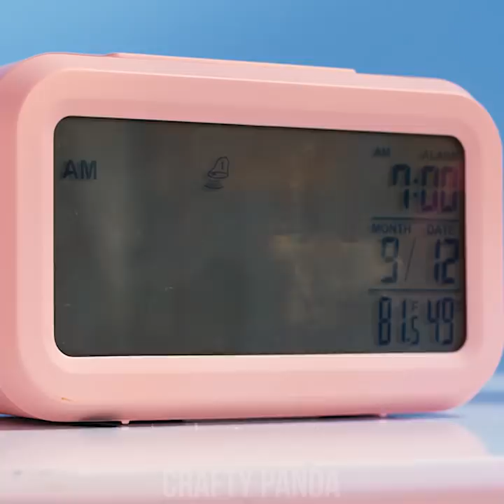12 Fun and Handy School Hacks! Back to School Supplies and More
Is it getting hard to focus in class? We’ve got you covered with some cool school tips that will help you out in your studies! Learn to stay organized with a simple earphones case that will prevent the cables from tangling up or you can keep your paint brushes neat and sorted using velcro tape. Discover how to make a spiky alarm clock so you would never dare to click the snooze button! Stay focused, Crafty Pandas, and be sure to get back to school with these handy school supplies hacks and much more!

00:04 Velcro Paintbrush Holder
00:57 Earphones Case
01:57 Anti Snooze Alarm Clock
03:07 DIY Mousepad
04:23 School Glue Cap Unclog
05:34 Flexible Liquid Pen
07:40 BackBag
09:08 Shiny Notebook Cover Decor